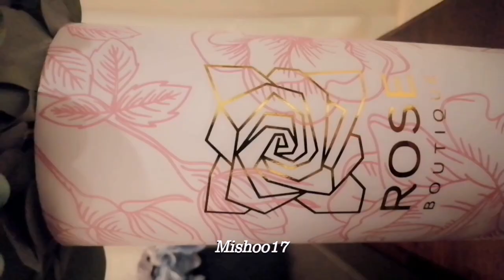Mishoo Clip 2021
Mishoo Clips
Wedding Details
Wedding Venue

“Taking pictures is savoring life intensely, every hundredth of a second.”
– Marc Riboud